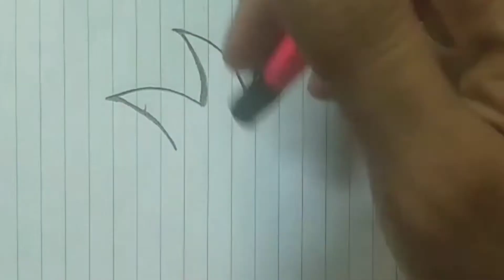Goku Drawing | How To Draw Goku | Drawing Of Goku | Dragon Ball Z Goku Drawing | Jayed Arts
Hey guys in this video I will draw Goku easy drawing